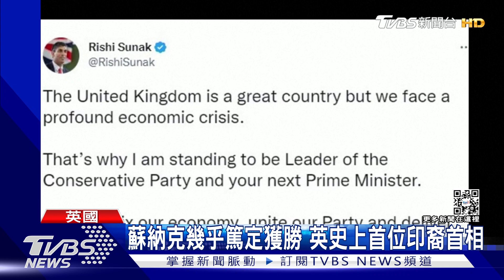強生不選了 蘇納克有望成為首位印度裔首相｜TVBS新聞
英國前首相強生，原本有望回鍋，被外界視為保守黨下任黨魁的熱門人選之一，現在卻拋出震撼彈，表示為了保守黨的團結，他決定不選了。強生退出競選，現在希望最大的候選人，就是強生任內的財相蘇納克；如果他順利當選，將會成為英國史上第一位印度裔的首相。